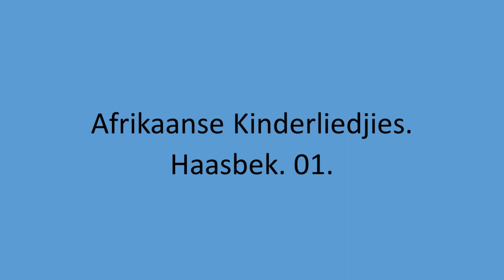Afrikaanse Kinderliedjies - Haasbek. 01.